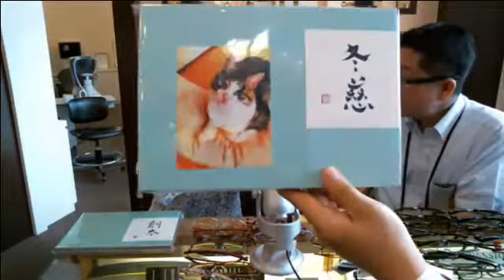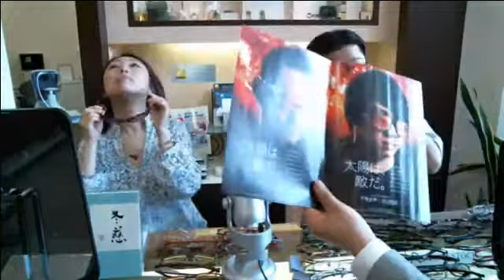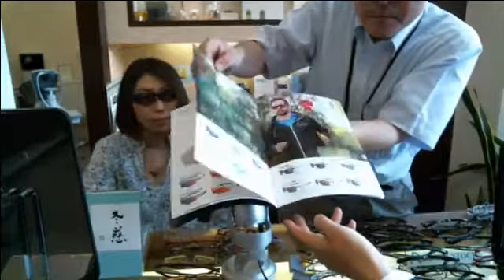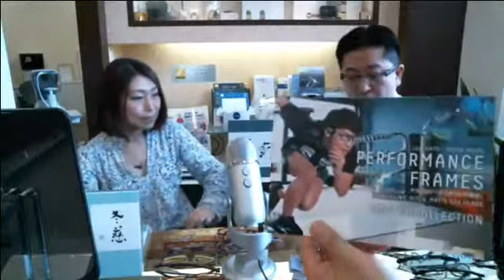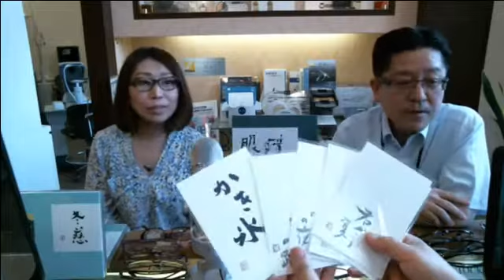書家 町田春秋様、CAZAL、lafont.、Lineart、EFFECTOR、OAKLEY、Urband人気モデル紹介(小金井市 眼鏡)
ＪＲ武蔵小金井駅南口　イトーヨーカドー武蔵小金井店３Fのメガネのマエダより、話題のフレーム、最新のメガネレンズ、メガネのマエダの眼鏡専門店としてのポリシーなどについて配信いたします。